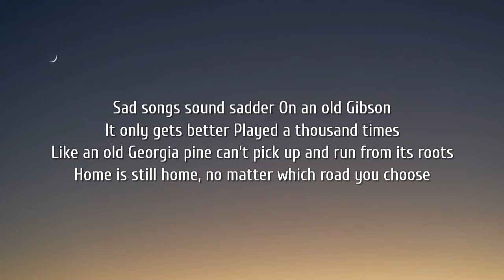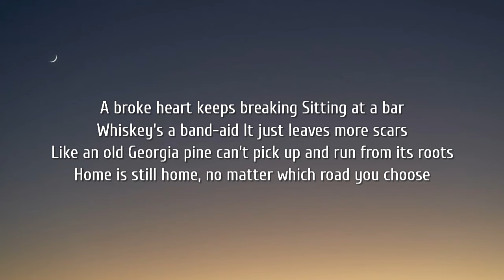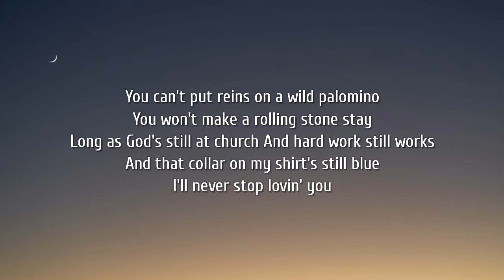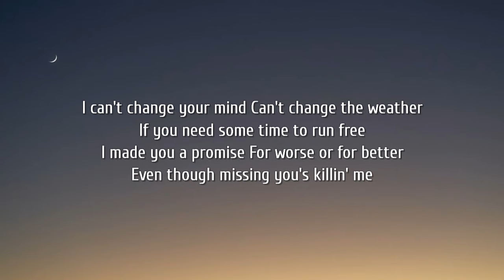Zac Brown Band - Wild Palomino (Lyrics) ft. Cody Johnson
Lyrics:

[Verse 1]
Sad songs sound sadder
On an old Gibson
It only gets better
Played a thousand times

[Pre-Chorus]
Like an old Georgia pine can't pick up and run from its roots
Home is still home, no matter which road you choose

[Chorus]
You can't put reins on a wild palomino
You won't see an old cowboy cry
Long as God's still in church
And hard work still works
And this collar on my shirt's still blue
I'll never stop lovin' you

[Verse 2]
A broke heart keeps breaking
Sitting at a bar
Whiskey's a band-aid
It just leaves more scars

[Chorus]
You won't make a rolling stone stay
Long as God's still at church
And that collar on my shirt's still blue

[Bridge]
I can't change your mind
Can't change the weather
If you need some time to run free
I made you a promise
For worse or for better
Even though missing you's killin' me

[Chorus]
And you won't see this old cowboy cry

Tags.